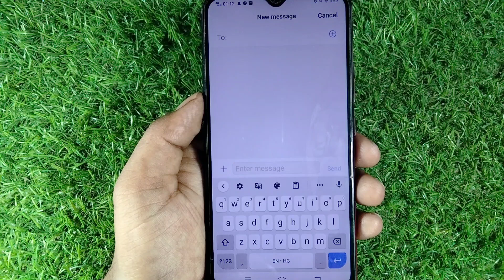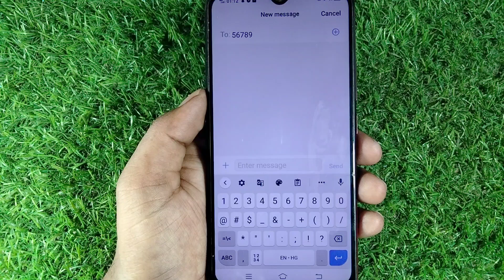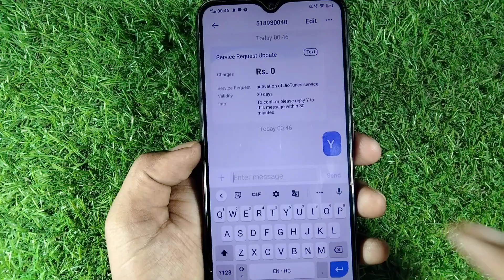Jio free caller tune kaise set kare | Jio Free Caller Tune Kaise Lagaye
Jio sim mein caller tune Kaise set karte Hain
Jio sim mein caller tune Kaise set kiya jaaye
Jio tune free mein Kaise set Karen 2024
Jio tune free set 2024
Caller tune Kaise set Karen
Bina kisi App ki caller tune Kaise lagaen
Without app caller tune set kaise karen
Free mein caller tune ko kaise set karte Hain
Jio number per free mein caller tune Kaise lagaen
How to set jio caller tune any song
Jio sim mein ringtone Kaise lagaen
Jio sim mein Hello tune Kaise lagaen
Jio sim mein free mein caller tune Kaise lagaya jata hai

Support me.

LIKE/COMMENTS/ SHARE / CHANNEL

About - "TECHNICAL PP" is a YouTube channel doston is channel per aapko har roj

ek Technical Trick Android App se

related videos have been uploaded